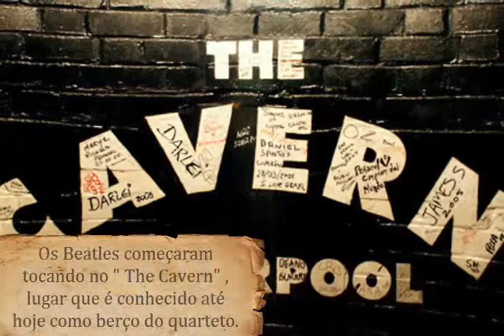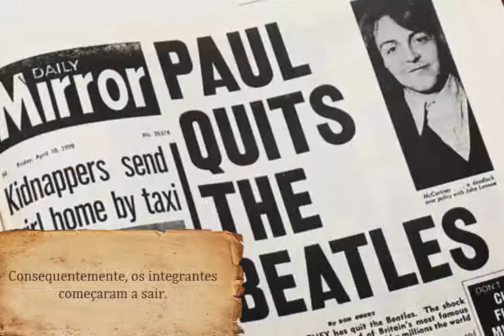Beatles 2014 1